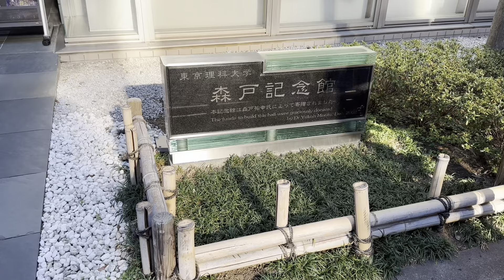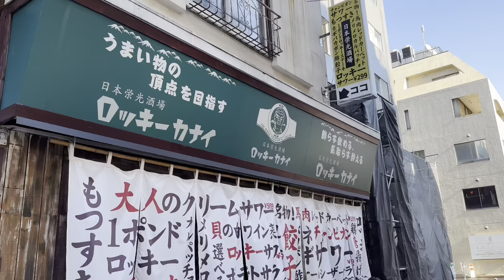東京酔歩 - 神楽坂 - random walk in Kagurazaka